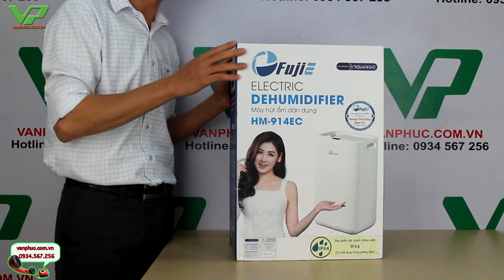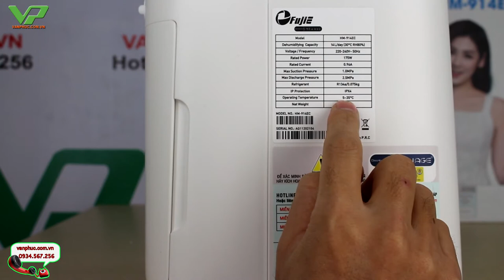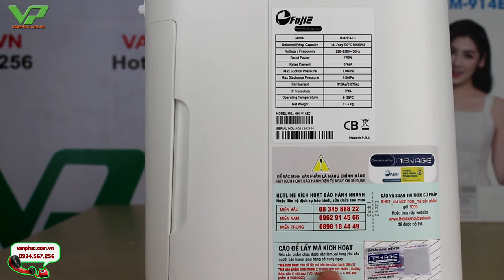Máy hút ẩm Fujie HM-914EC công suất hút ẩm 14 lít/ngày, Model năm 2021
Đây là máy hút ẩm gia đình Fujie HM-914EC model mới nhất năm 2021 vửa mới ra mắt của hãng Fujie Nhật Bản. Sản phẩm sử dụng công nghệ hút ẩm dạng ngưng tụ lạnh với công suất hút ẩm là 14 lít/ngày, phù hợp sử dụng cho các phòng có diện tích trên dưới 20m2. Fujie HM-914EC có thiết kế nhỏ gọn, rất đẹp, sang trọng và dễ sử dụng. Máy có khả năng hoạt động bền bỉ, hút ẩm nhanh với hiệu suất cao, tiết kiệm điện và có tính năng chống nước đạt chuẩn IPX4 cho phép sử dụng tốt trong các điều kiện ẩm ướt như nhà tắm. Máy hút ẩm Fujie HM-914EC mang phong cách thiết kế và chất lượng Nhật Bản, hiện sản phẩm đang được phân phối chính hãng bởi Điện Máy Vạn Phúc. Fujie HM-914EC được sản xuất tại Trung Quốc và được bảo hành chính hang 02 năm tận nơi sử dụng. Sản phẩm hiện đang được phân phối chính hãng bởi Điện Máy Vạn Phúc.

 Với công suất hút ẩm là 14 lít/ngày và khả năng hoạt động êm ái với hiệu suất cao, máy hút ẩm Fujie HM-914EC phù hợp sử dụng cho các phòng khách, phòng ngủ, phòng đọc sách, phòng em bé, phòng ăn, phòng bếp...Trong các ứng dụng văn phòng, máy phù hợp sử dụng cho phòng làm việc, phòng họp, phòng học, thư viện, bảo tàng, phòng bệnh, kho thuốc nhỏ, phòng thí nghiệm...Sản phẩm có khả năng hoạt động bền bỉ liên tục, rất an toàn và tiết kiệm năng lượng. Máy hút ẩm gia dụng Fujie HM-914EC là sản phẩm chủ lực của hãng Fujie trong năm 2021, và đây chắc chắn sẽ là sản phẩm được nhiều khách hàng lựa chọn cho mùa nồm ẩm này. Hiện giá bán tốt nhất cho sản phẩm máy hút ẩm Fujie HM-914EC đang có tại Điện Máy Vạn Phúc. Quý khách có thể đến trực tiếp Showroom của Điện Máy Vạn Phúc tại 127 Vạn Phúc, Hà Đông, Hà Nội để trực tiếp trải nghiệm sản phẩm.

Nội dung video:
00:00 Quy cách đóng gói
01:30 Khui hộp
02:39 Mặt trước
03:12 Mặt trên sản phẩm
03:48 Khay chứa nước thải
04:22 Cửa hút khí ẩm vào
05:33 Bảng thông số
07:05 Kích thước máy
08:17 Độ ồn của máy
08:57 Hướng dẫn vận hành
11:16 Tổng kết lại

CÔNG TY TNHH THƯƠNG MẠI VÀ DỊCH VỤ TỔNG HỢP VẠN PHÚC
Hãy luôn theo dõi và ủng hộ Điện Máy Vạn Phúc nhé!